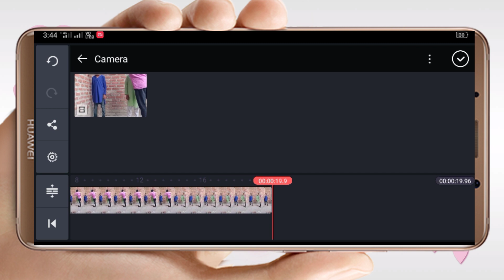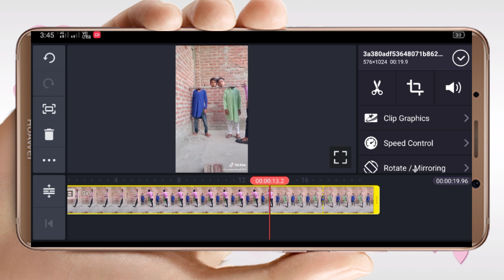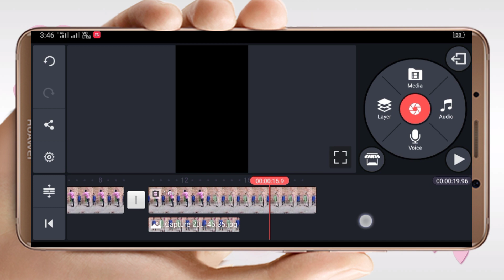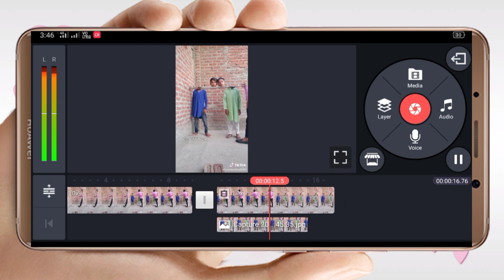Tik Tok New TRAND | Head Cut Sliding VFX Video | tiktok me Head cut sliding VFX video Kaise banaye